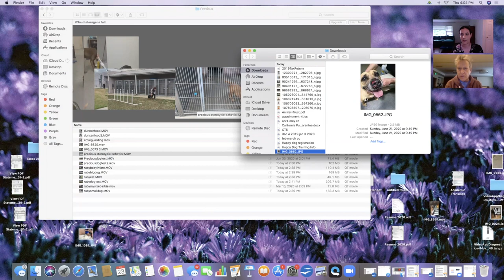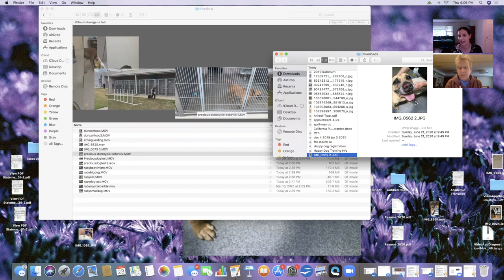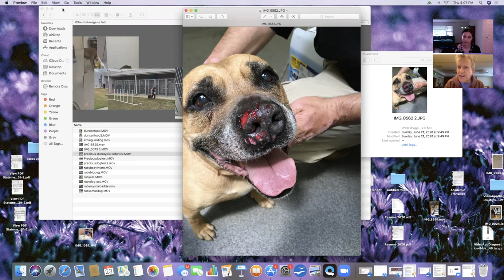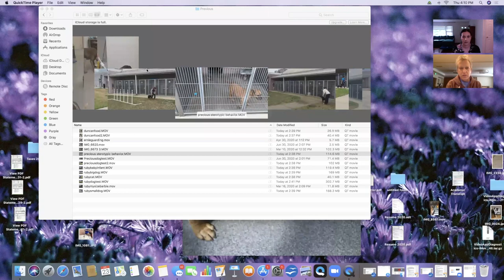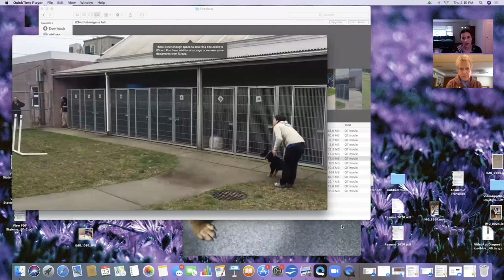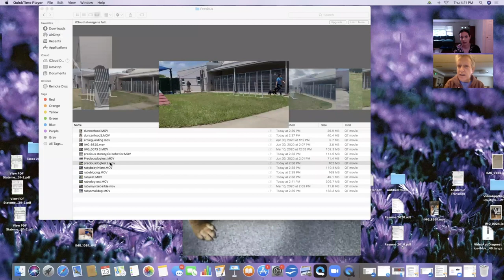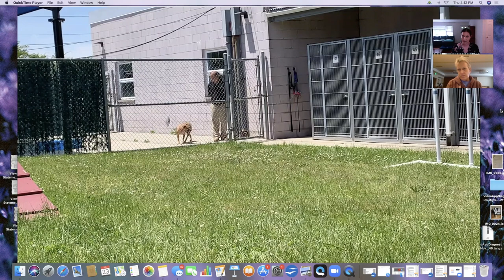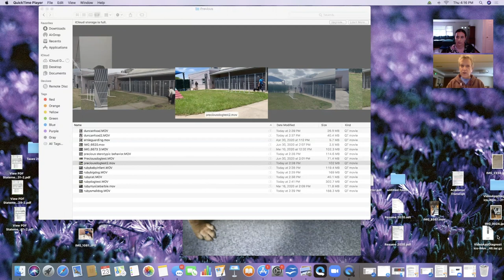Excerpt of the Canine Behavior Review Webinar (Sternberg and Savocchi)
Coming Winter 2020, an educational webinar on canine behavior evaluations featuring Sue Sternberg and Gia Savocchi.